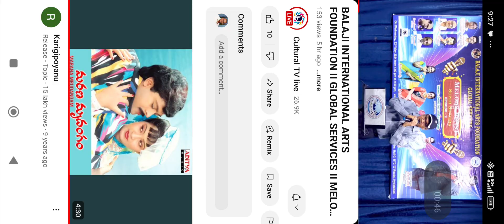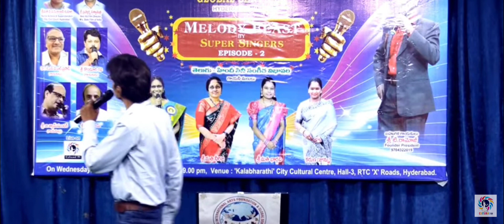Abhinava tharavo...SIVARANJANI.music by Dr. Prasad